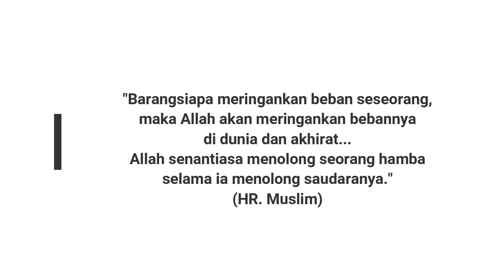Masjid Ramah Anak Masjid Al-Muttaqien Ngembalrejo Kudus | Main Ke Masjid #4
Hai Sahabat Kuban Kreatif, kali ini kita Main Ke Masjid Agung Kudus.

Kamu sudah pernah ke sini atau belum ?

Sering-seringlah Main ke Masjid, karena di Masjid Banyak Hal Menyenangkan.

Suport terus channel Kuban Kreatif ya gaes, biar makin giat berkarya dan menebar kebaikan.

Terima kasih ^_^